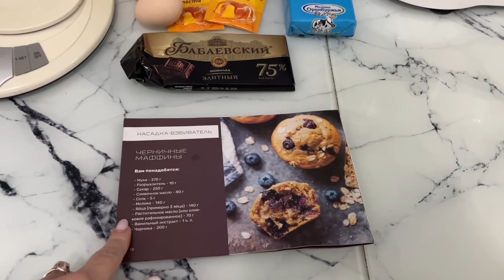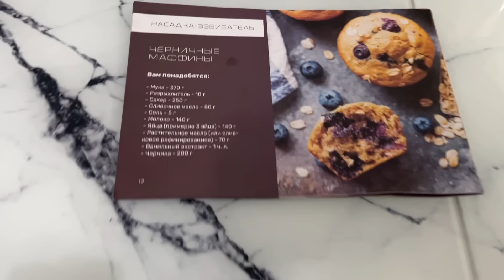ГОТОВИМ С СЫНОМ МНОГО ВЫПЕЧКИ/ЛЮБИМЫЕ САЛАТЫ НА ДР/ПРИМЕРКА НОВОЙ ОДЕЖДЫ ВАСИЛЕК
Реклама. ИП Пирогов Д.Е. ИНН 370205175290 Erid: 2SDnjcX2x2c